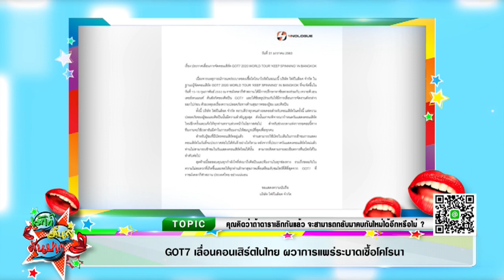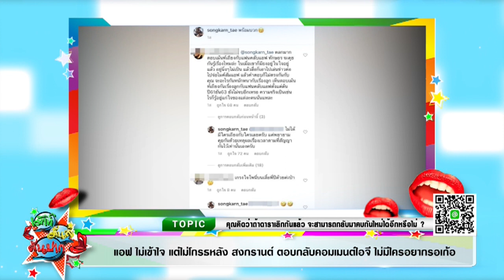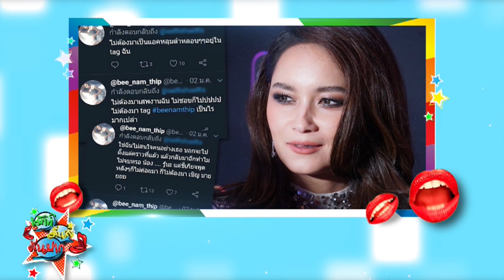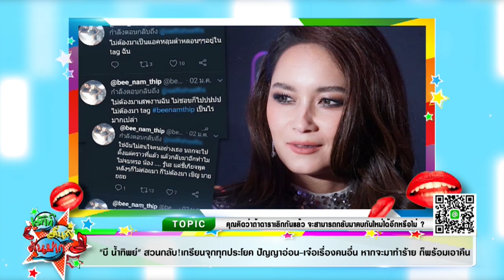GOT7 เลื่อนคอนเสิร์ตในไทย ผวาการเชื้อโคโรน่า I เม้าท์มันส์คันปาก 3/2/63